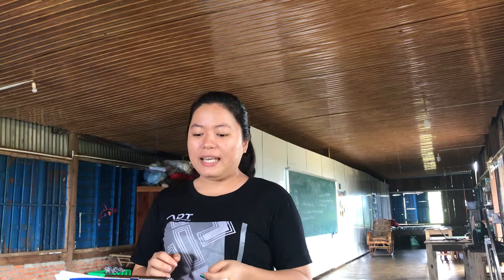MY FRIENDS AT HAMA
When I am living and studying in HamaVillage.
I have chance to make friends with many people who come from different province, all of them have their own things for me to learn.

Sometimes I felt isolated, maybe because I had some thoughts that are different from others.
But when living with other roommates, I realized many useful things and have a time for me to look back at myself and live more harmoniously with others.

The first person I want to say "Thank you" is Tanny, he is the one letting me know about Hama.
Tanny is a good listener.
and helps me whenever I have difficulties during the whole time I'm living here.

Besides, Tiffany is a cute,  friendly and kind-heated girl. She usually helps me in my studying.

Talk about another person is Esther, the eldest sister of my team, she always takes care of every member thoughtfully.

I also want to say " Thank you!" to everyone in Hama family for considering me as a their family member.

I hope that after leaving Hama, all of you will success in the ways you choose.
I will never forget you and the time I'm here!

Tham khảo các khóa học tiếng Anh:
Khóa Líu Lưỡi Online dành cho học viên cả nước ( Coach online phát âm tiếng Anh)
Khóa Tu học hè 4 tuần dành học sinh cấp 2,cấp 3, sinh viên đại học